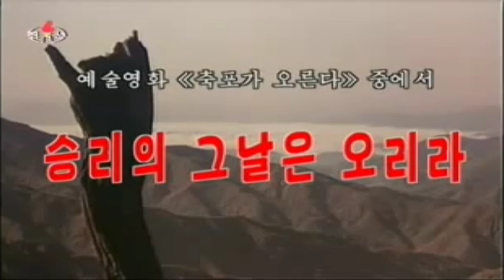The Day of Victory Will Come 승리의 그날은 오리라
Korean Title: 승리의 그날은 오리라

예술영화  《축포가 오른다》 중에서